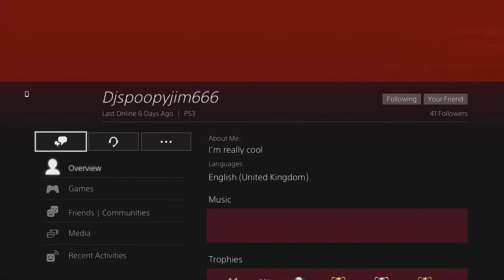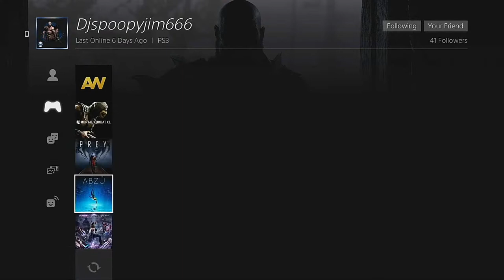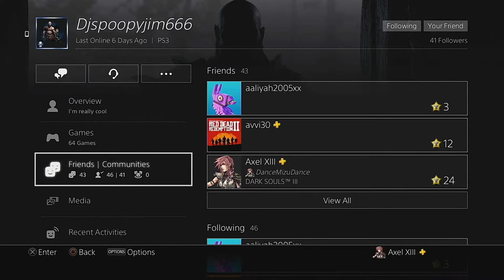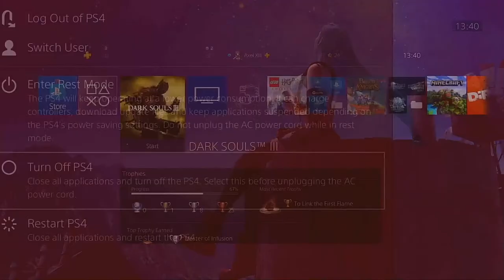Dark Souls 3 100% Playthrough (Pull thy hog, good hunter. Let me stand close. Now shut your eyes...)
Dark Souls 3 boys, lets fucking go. 100% the whole way. 3 playthroughs and my hog is going to be like a salami

Theophilus O Bamigboye (born 1951) is a retired Nigerian Colonel who served as Military Administrator of Bauchi State and then Osun State before the return to democracy in May 1999. He later entered politics, competing for governorship of Kwara State in 2007.